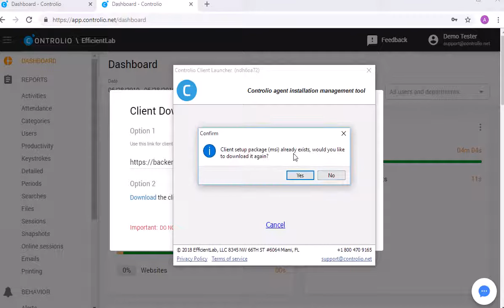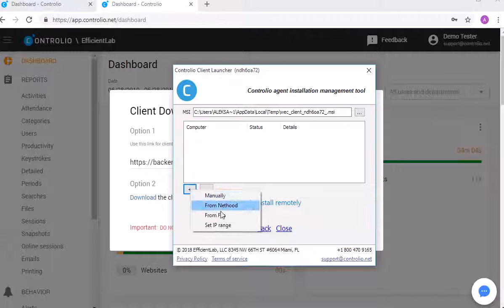Controlio Remote Client Install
Demo of remote client install (over LAN with admin access to the client PCs)